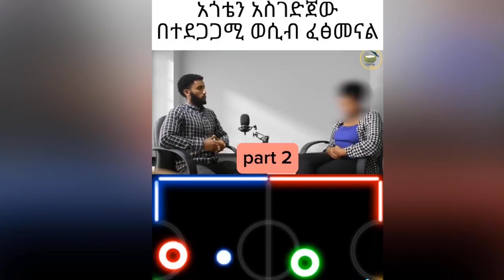🔴አጎቴ ጋር አስገድጄው በተደጋጋሚ ወሲብ ፍፅሜያለው ያለችው ወጣት !! እና TikTok LIVE ቅሌቱ ቀጥሏል | Seifu on EBS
🔴የEBSTV ቅዳሜን ከሰዓት  አሳዛኝ ወጣት መጨረሻ እና ማስተዋል ወንደሰን - ቤተሰብ ፍለጋ | Dallol Entertainment